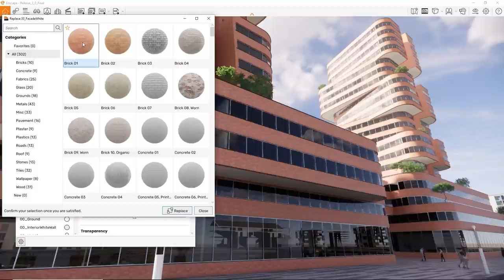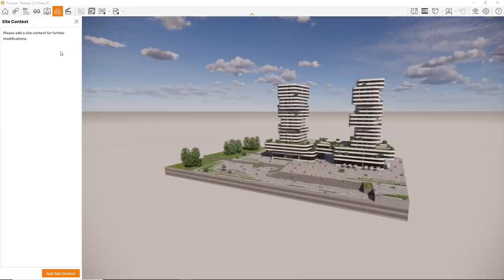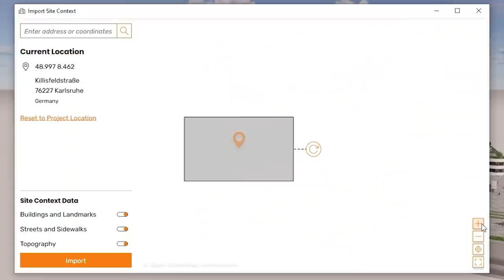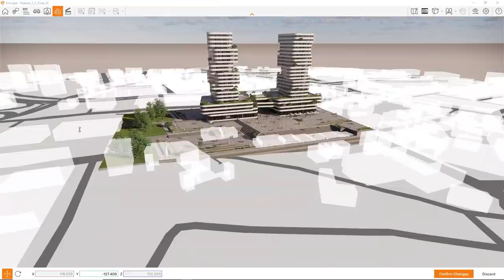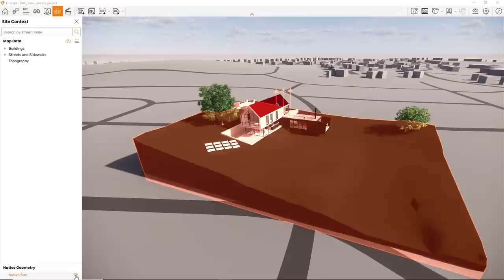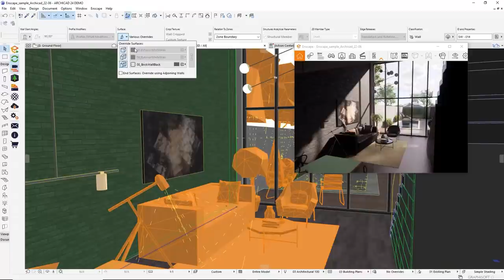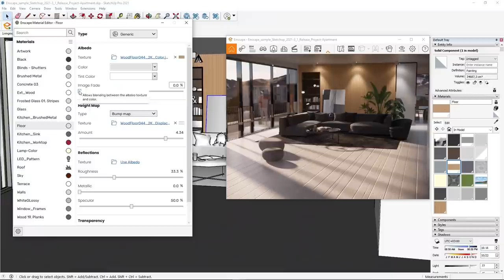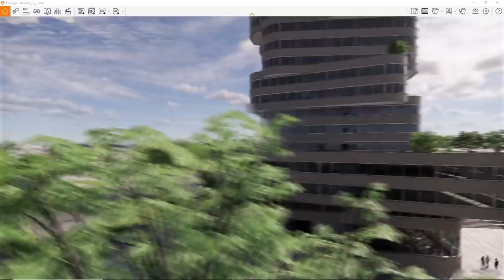Enscape 3.3 – Tutorial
In this tutorial, we will explore the new features introduced with Enscape 3.3.

Enscape™ is a real-time rendering and virtual reality plugin for Revit, SketchUp, Rhino, Archicad, and Vectorworks. It plugs directly into your modeling software, giving you an integrated visualization and design workflow.